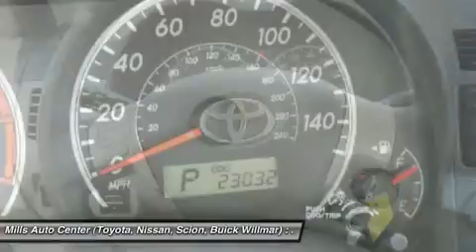2012 Toyota Corolla 4T160095A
2012 TOYOTA COROLLA Willmar, MN
Stock# 4T160095A

Low miles for a 2012! Bluetooth, Steering Wheel Controls, Aux Audio Input, This Toyota Corolla gets great fuel economy with over 34.0 MPG on the highway! Oil Changed Stability Control, ABS Brakes Front Wheel Drive Please let us help you with finding the ideal New, Preowned, or Certified vehicle.